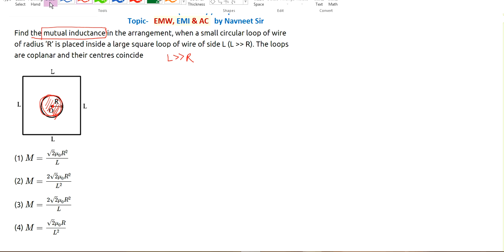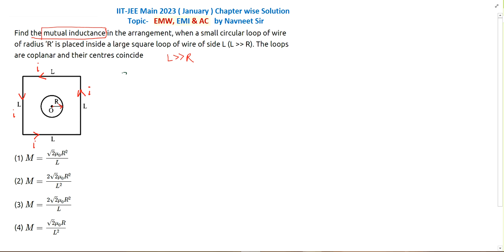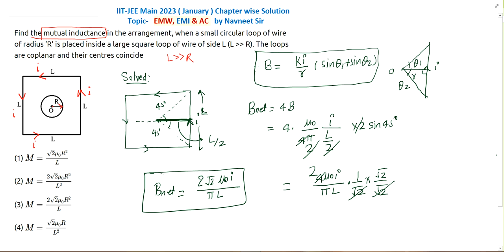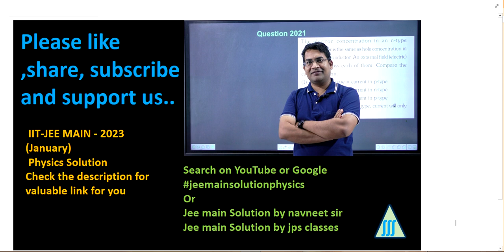Find the mutual inductance in the arrangement when a small circular loop of wire of radius R is